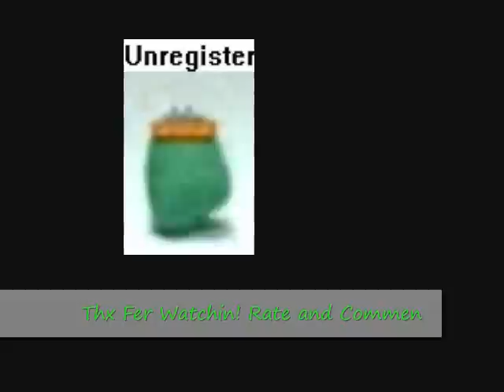re: stick figures on crack 3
alot better than my first. inspiration by pivotmasterdx and hopdiddy